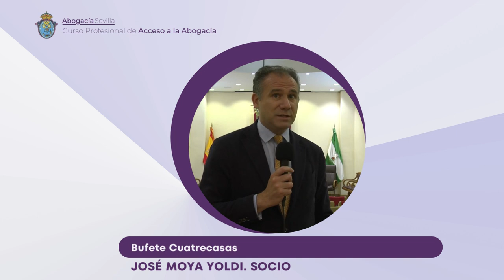José Moya Yoldi. Socio en Cuatrecasas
Desde varios despachos, nos indican qué perfiles profesionales buscan para incorporarlos a los mismos.

Desde el Curso Profesional de Acceso a la Abogacía, queremos cumplir con esos objetivos.